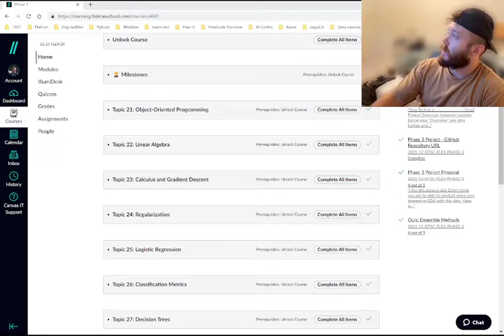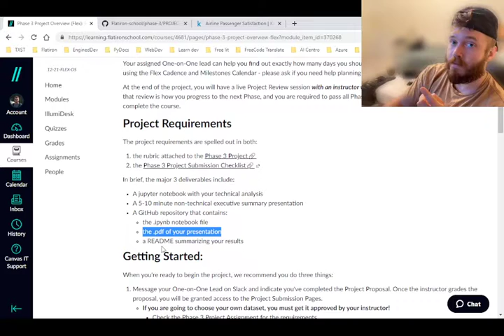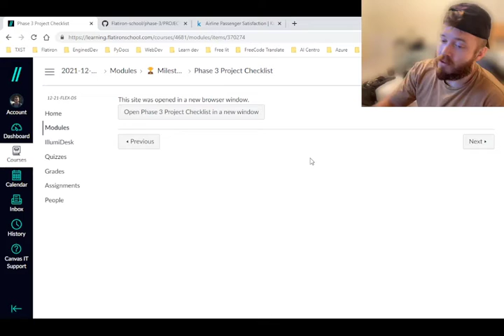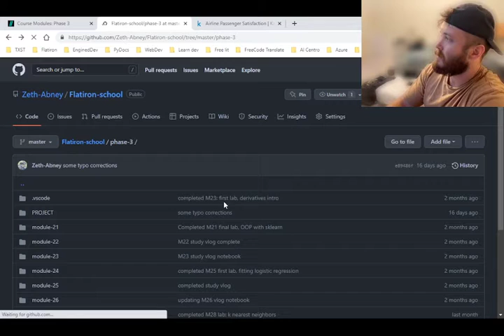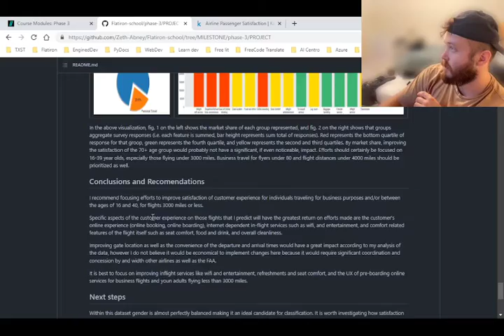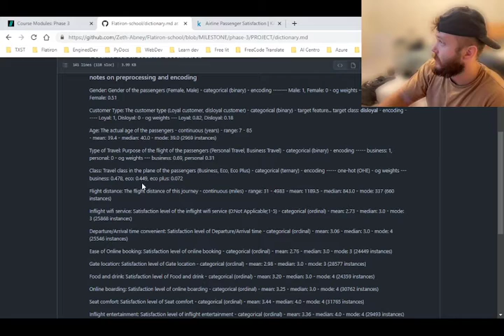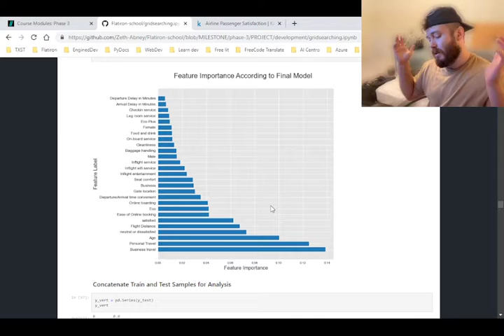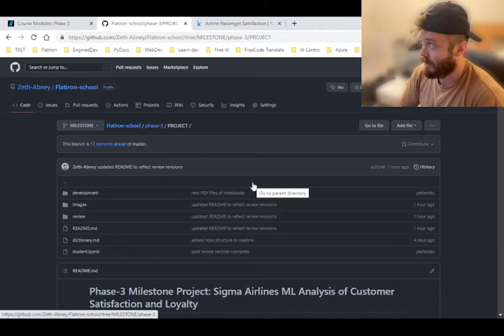Phase-3 Milestone Project at the Flatiron School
In the final study-vlog of phase-3 I review what I learned about ensemble molding methods such as bagging classifiers and random forest.